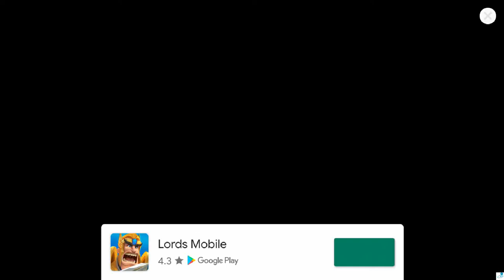【CATS】Crash Arena Turbo Stars #2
【CATS】
- CATS is played on Android emulator software LDPlayer.